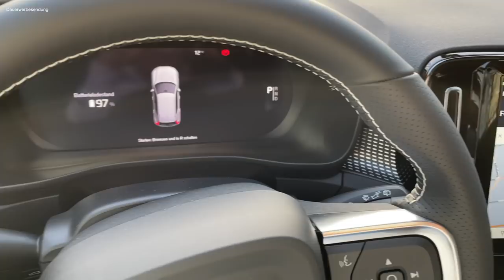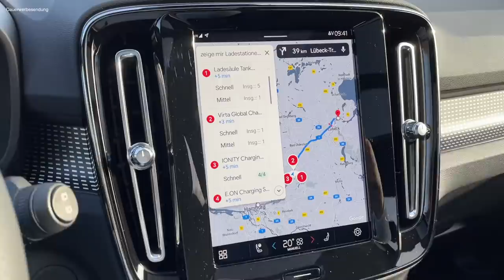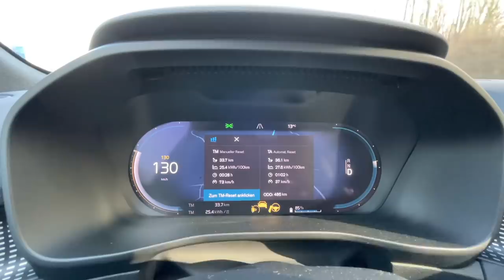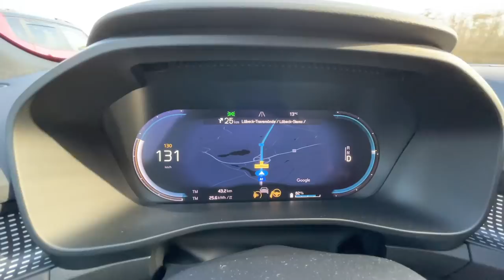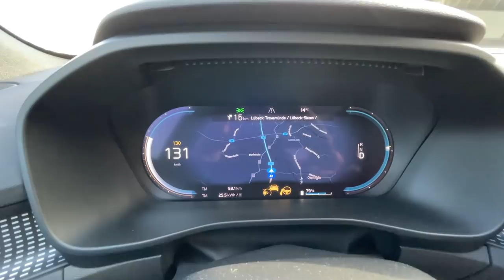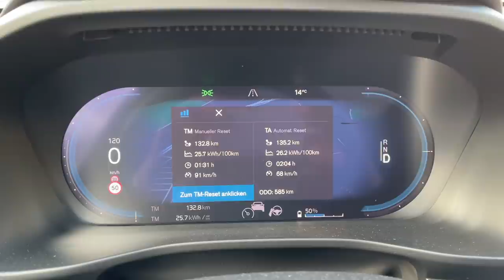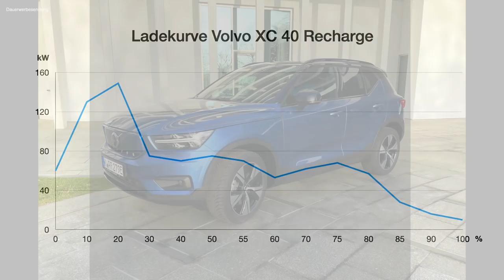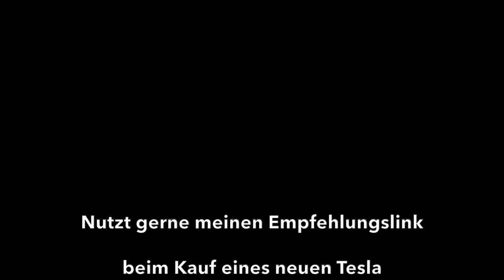Reichweiten Härtetest und Ladekurve - Volvos Elektroauto XC40 P8 Recharge mit 130 auf der Autobahn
Wie weit kommt das schwedische Elektroauto Volvo XC40 P8 Recharge auf der Autobahn bei Tempo 130 und frühlingshaften Wetterverhältnissen wirklich? Und wie gut ist seine Ladekurve? Lädt er wirklich in 40 Minuten von 10 auf 80%? Ich teste die reale Reichweite und den Verbrauch auf 130 Autobahn-Kilometern und nehme am Ende noch eine Ladekurve am Schnelllader auf. Mit der 75 kwh großen Batterie soll der Volcvo XC40 laut WLTP Zyklus bis zu 418 km weit kommen. Ist das realistisch für den elektrischen Schweden, der auf der Technik ndes Polestar 2 basiert?
Ich teste den realen Verbrauch und die tatsächliche Reichweite bei zügiger Fahrt auf der Autobahn.  Wie wird sich der Volvo XC40 Recharge schlagen? Wie ausgereift ist die Software? Die Antwort ist in diesem Video.

Mein Equipment u. mehr:
Carlinkit Dongle für Wirelesss Apple Carplay